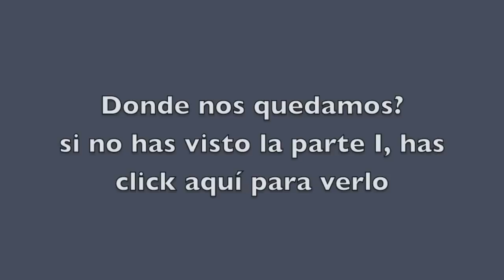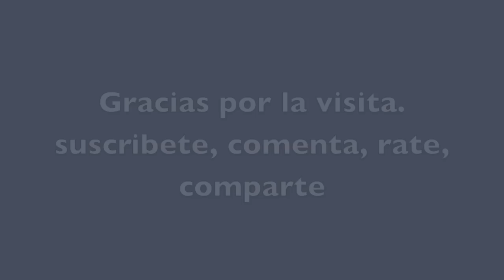Entre Pajones, Rizos y otros enredos®, Hablemos del cabello Natural PART II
♥ ♥ ♥ SUSCRIPCIONES ABIERTAS ♥ ♥ ♥ MAS INFORMACION AQUI ☟☟☟

♫ Músic/editing  Imovie "Havana"
♥  Camara: Canon Rebel T3i